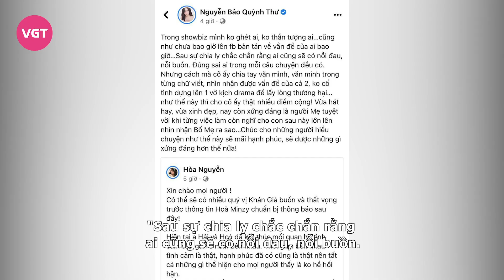Quỳnh Thư mượn chuyện Hòa Minzy để đá xéo ai đó cố tình tạo drama ly hôn để lấy lòng thương hại?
Trong lúc cộng đồng mạng đang xôn xao chuyện Hòa Minzy chia tay thì Quỳnh Thư - người tình tin đồn của chồng Diệp Lâm Anh đã có phát ngôn gây tranh cãi.
Nữ diễn viên mượn chuyện Hòa Minzy chia tay, khen nữ ca sĩ cư xử văn minh nhưng lại như đang cố ý "đá xéo" người nào đó cố tình tạo drama. Nhiều người cho rằng Quỳnh Thư đang ẩn ý nhắc tới Diệp Lâm Anh vì thời gian qua cô bị đồn là "người thứ 3" xen vào gia đình cựu người mẫu.
"Sau sự chia ly chắc chắn rằng ai cũng sẽ có nỗi đau, nỗi buồn. Đúng sai ai trong mỗi câu chuyện đều có. Nhưng cách mà cô ấy chia tay văn minh, văn minh trong từng chữ viết, nhìn nhận được vấn đề của cả 2, không cố tình dựng lên 1 vở kịch drama để lấy lòng thương hại như thế này thì cho cô ấy thật nhiều điểm cộng!", Quỳnh Thư ẩn ý.
Trước đó, Quỳnh Thư nhiều lần ẩn ý, đăng bài mỉa mai ai đó trong câu chuyện tình cảm "tay ba" nhưng đều bị cộng đồng mạng chỉ trích.